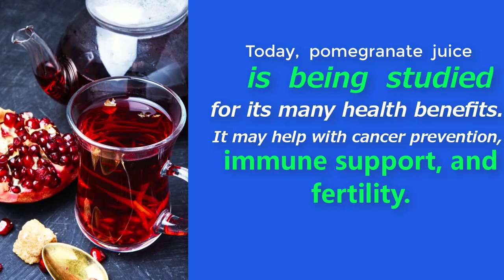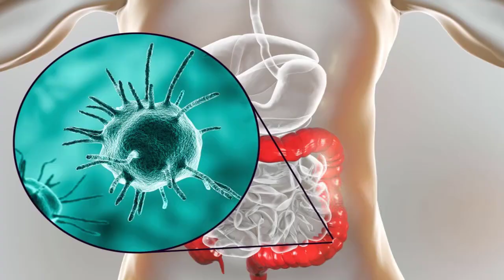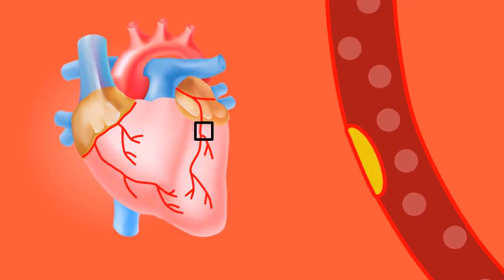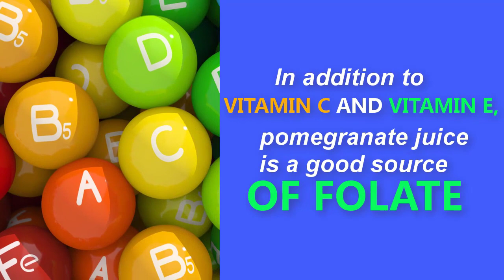Just 1 Juice will Unclog Arteries, lower blood pressure, Diabetes, lose weight And Many more!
Do You Have Any Idea What Will Happen If You Drink Pomegranate Juice every day?

The pomegranate is a fruit-bearing deciduous shrub or small tree in the family Lythraceae that grows between 5 and 10 m  tall. The fruit is typically in season in the Northern Hemisphere from September to February, and in the Southern Hemisphere from March to May. It is also cultivated in parts of Arizona and California.  In the 20th and 21st centuries, it has become more common in the shops and markets of Europe and the Western Hemisphere. The red color of juice can be attributed to anthocyanins, such as delphinidin, cyanidin, and pelargonidin glycosides. Generally, an increase in juice pigmentation occurs during fruit ripening. The pomegranate is mentioned or alluded to in the Bible many times. It is also included in coinage and various types of ancient and modern cultural works.

Fresh juice doesn’t have to be green or full of spinach to be healthy. Pomegranate juice contains more than 100 phytochemicals. The pomegranate fruit has been used for thousands of years as medicine.
Today, pomegranate juice is being studied for its many health benefits. It may help with cancer prevention, immune support, and fertility.
Here 15 Medicinal benefits of pomegranate juice.
Number 1. Cancer prevention.
Pomegranate juice recently made a splash when researchers found that it may help stop the growth of prostate cancer cells. Despite multiple studies on the effects of the juice on prostate cancer, results are still preliminary.
While there haven’t been long-term studies with humans that prove that pomegranate juice prevents cancer or reduces the risk, adding it to your diet certainly can’t hurt. There have been encouraging results in studies so far, and bigger studies are now being done.

Number 2. improve Digestion.
Pomegranate juice can reduce inflammation in the gut and improve digestion. It may be beneficial for people with Crohn’s disease, ulcerative colitis, and other inflammatory bowel diseases.
While there are conflicting beliefs and research on whether pomegranate juice helps or worsens diarrhea, most doctors recommend avoiding it until you are feeling better and your symptoms have subsided.

Number 3. Heart disease.
Pomegranate juice is in the running as the most heart-healthy juice. It appears to protect the heart and arteries. Small studies have shown that the juice improves blood flow and keeps the arteries from becoming stiff and thick. It may also slow the growth of plaque and buildup of cholesterol in the arteries. But pomegranate may react negatively with blood pressure and cholesterol medications like statins. Be sure to talk with your doctor before indulging in the juice or taking a pomegranate extract supplement.

Number 4. Blood pressure.
Drinking pomegranate juice daily may also help lower systolic blood pressure. But more studies need to be done to determine if pomegranate juice can decrease overall blood pressure in the long term.
Number 5. Antiviral.
Between the vitamin C and other immune-boosting nutrients like vitamin E, pomegranate juice can prevent illness and fight off infection. Pomegranates have also been shown to be antibacterial and antiviral in lab tests. They are being studied for their effects on common infections and viruses.

Number 6. Memory.
Drinking 8 ounces of pomegranate juice a daily may improve learning and memory, according to a recent study.
Number 7. Arthritis.
Flavonols in pomegranate juice may help block the inflammation that contributes to osteoarthritis and cartilage damage. The juice is currently being studied for its potential effects on osteoporosis, rheumatoid arthritis, and other types of arthritis and joint inflammation.
Number 8. Vitamin-rich.
In addition to vitamin C and vitamin E, pomegranate juice is a good source of folate, potassium, and vitamin K.
Number 9. Diabetes.
Pomegranate was traditionally used as a remedy for diabetes in the Middle East and India. While much is still unknown about the effects of pomegranate on diabetes, it may help decrease insulin resistance and lower blood sugar.

▬▬▬▬▬▬▬▬ஜ۩۞۩ஜ▬▬▬▬▬▬▬▬▬
▬▬▬▬▬▬▬▬ஜ۩۞۩ஜ▬▬▬▬▬▬▬▬▬

▬▬▬▬▬▬▬▬ஜ۩۞۩ஜ▬▬▬▬▬▬▬▬▬

▬▬▬▬▬▬▬▬ஜ۩۞۩ஜ▬▬▬▬▬▬▬▬▬